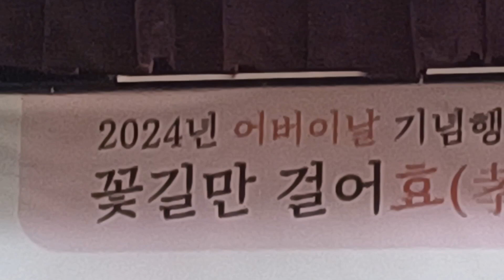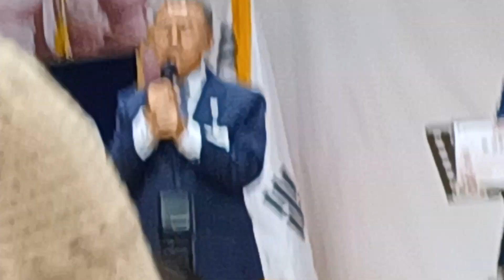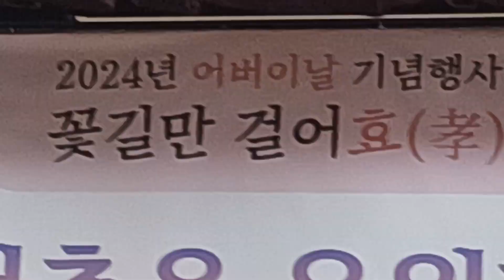꽃청춘을 응원합니다 어버이날 행사 중